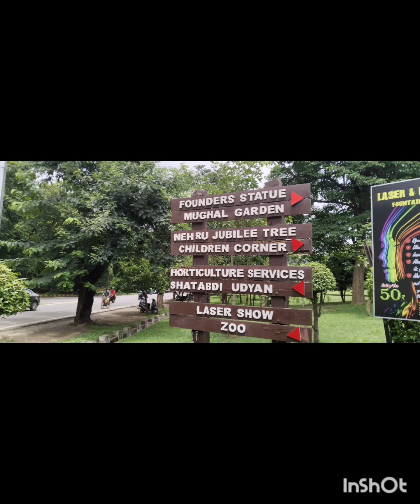my first vlogs 🥰 please like comment and subscribe